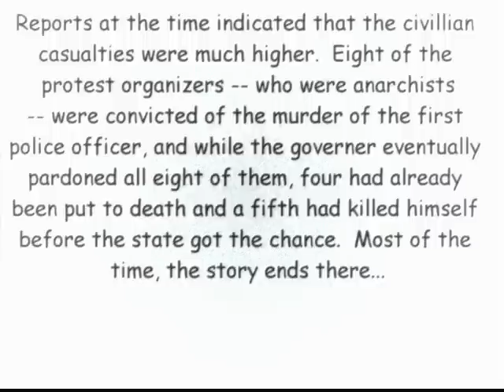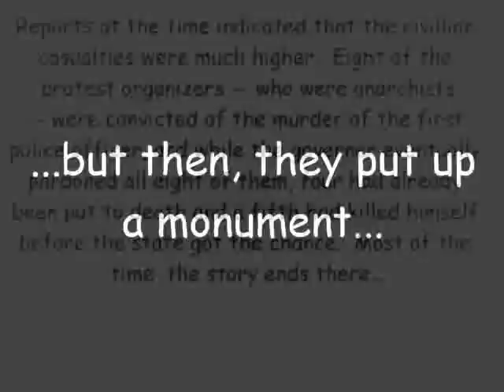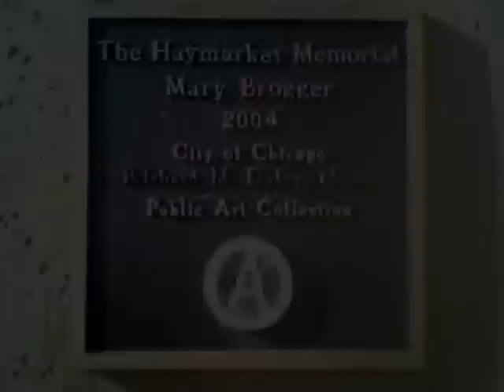Haymarket Something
This is an educational video I made for class about the Haymarket Affair.  The first minute or so is kind of boring, because I couldn't figure out how to overlay images with text, but I think the last two minutes turned out well.  I apologize to any anarchists, police officers, or labor activists I might have offended with my flippant tone, but you have to admit, the whole monument thing is pretty weird.

ETA: Yeah, I misspelled at least one word in the beginning.  I'm a history major, not an English major.  Sorry.